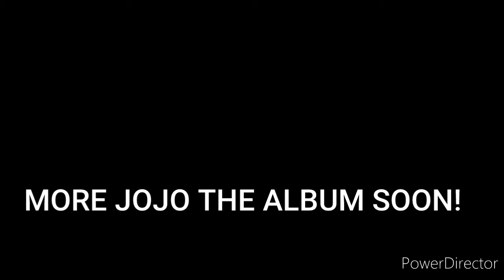BE THERE (ANDERSON CLAN MUSIC VIDEO)